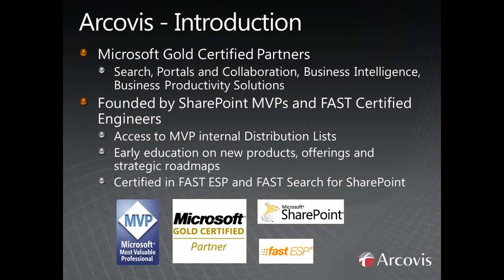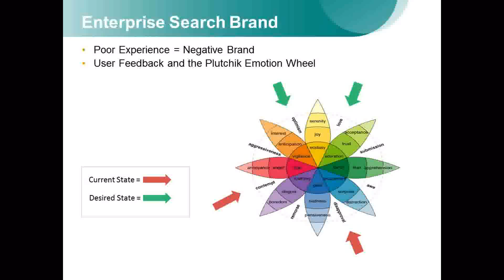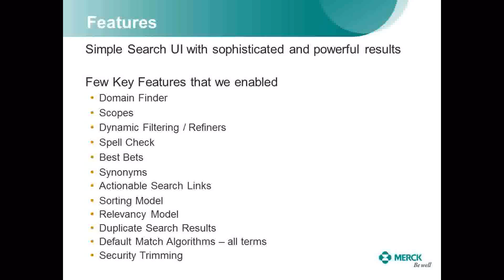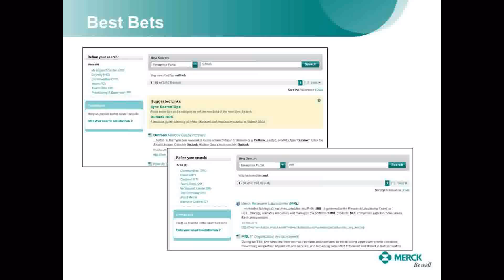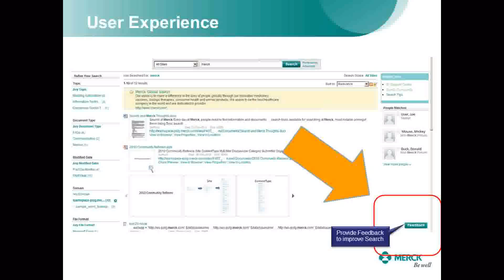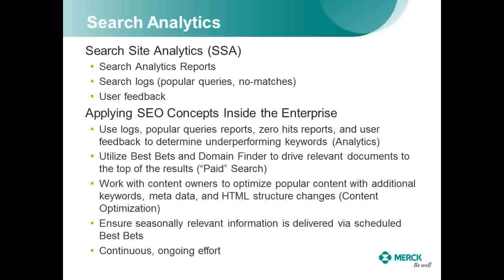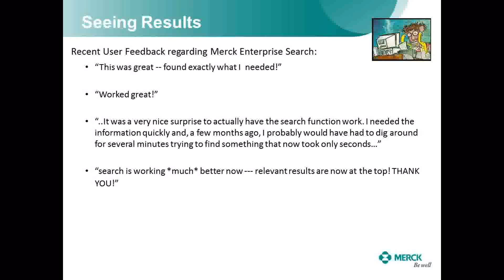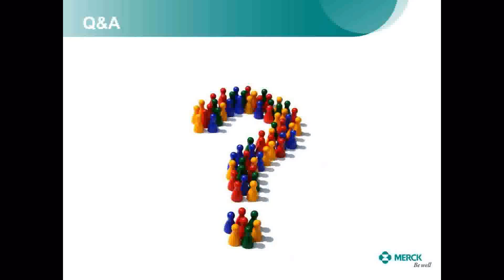Real World Enterprise Search Experiences: Search Strategies in the Medical Field - The NYESUG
The Enterprise Search User Group, Founded by Arcovis is a SharePoint based community with a focus on Enterprise Search aimed to provide valuable and timely information to its members. Its primary goal is to provide a forum that encourages disparate practices and business groups to come together and share thoughts, ideas, successes and failures, to cultivate a borderless body of knowledge.

Title: Real World Enterprise Search Experiences Search Strategies in the Medical Field

Abstract:
The information needed by pharmaceutical and medical device companies is mission critical. Merck, a leader in prescription drug and vaccine manufacture, as well as animal health and over-the-counter medications, shares its strategies, challenges, and wins regarding enterprise search.

Speaker Information
Namita Mittal, Manager of Search Service at Merck has nearly 14 years of practical experience developing, deploying and architecting web based applications. Namita helps divisions understand the power of search technology and optimize its usage to fit organization's specific business requirements. Over the last 2 years, Namita has developed a keen understanding of enterprise search projects and has worked on many projects from initial introductions to search based technologies to final deployment and user acceptance.

Jeffrey Feist, has been with Merck for 6 years now working in both the enterprise search and web environment. He started supporting the shared web environment and transitioned to managing the enterprise search environment. He has been part of nearly every major search release both internally and externally. Currently he is working on building out the next generation search environment powered by FAST Search Server 2010 for SharePoint.